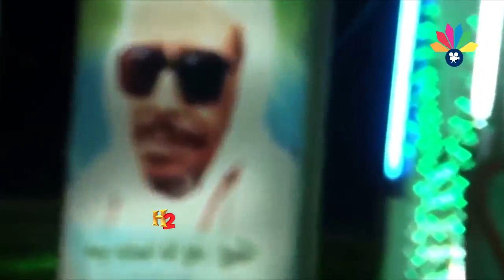أولاد الصايم ديمة ــ يا ربي صلي علي نبي الكون ناصحا ممدوح في صاد